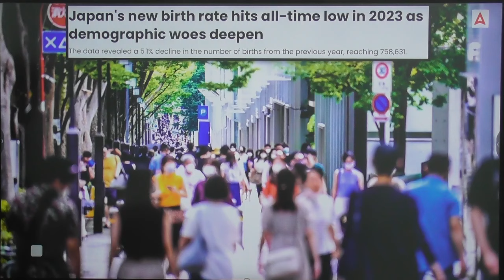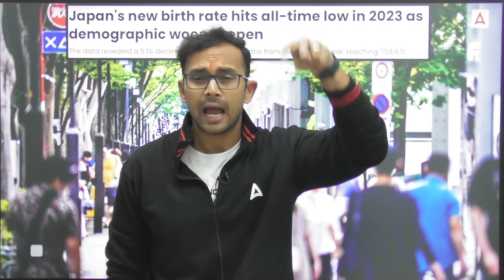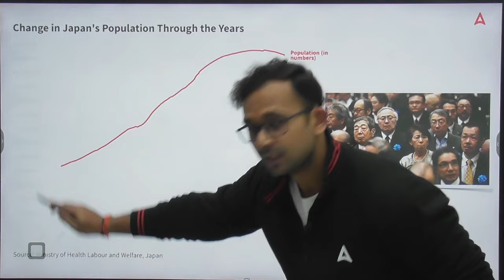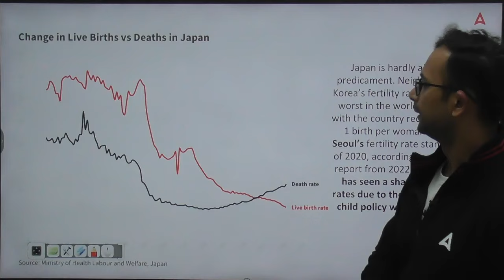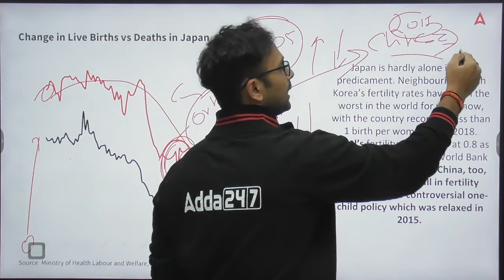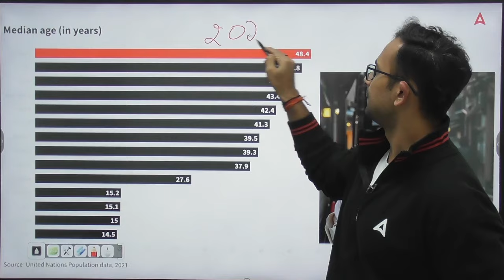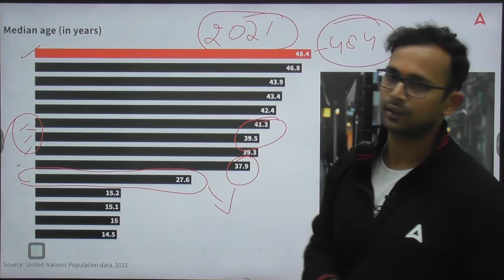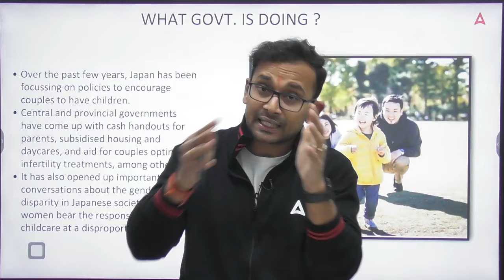2030 के बाद China, Japan & South Korea वीरान हो जाएगा? | Population Crises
2030 के बाद China, Japan & South Korea वीरान हो जाएगा? | Population Crises | By Siddharth Bhaiya | UPSC Adda247 | Adda247 IAS

🔴OUR LATEST COURSES:
📞For Admission Enquiry Call at : 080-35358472
1. Learn from the best faculties
2. In-depth analysis
3. Exam planning strategy
4. Best question solution
5. Time management